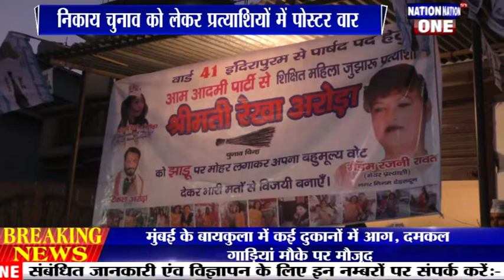देहरादून- निकाय चुनाव को लेकर प्रत्याशियों में पोस्टर वॉर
Thankyou.